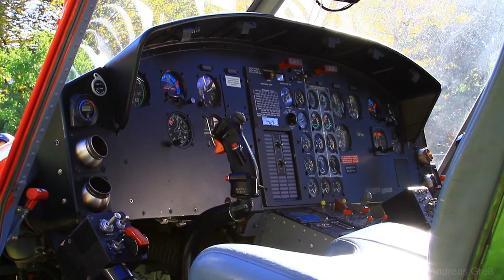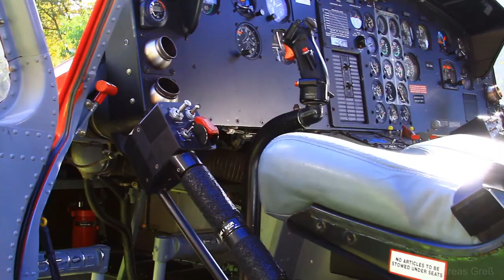Bell 212 OE-XAA heavy lift operations in Cologne, Germany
Bell 212 of Heli Austria lifting some equipment on a tall building in the city of Cologne, Germany.

Some dust made its way to the lens after the first scenes - sorry about that.